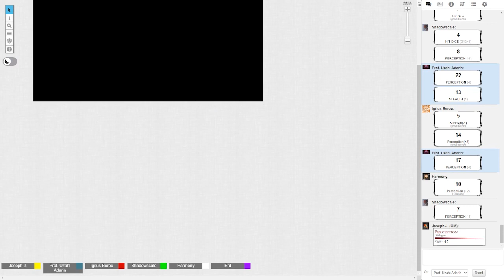ToA Ep. 30 The Dumb Luck Gladiator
The party have made it to the City of Omu and barely setting foot within they have already been attacked by the denizens within. What else awaits them within the Forbiden City

All Content used in the video is owned by the respective parties. All Videos created are used solely to Archive the Sessions of the Dnd Group. They are not meant for any monetary gain.